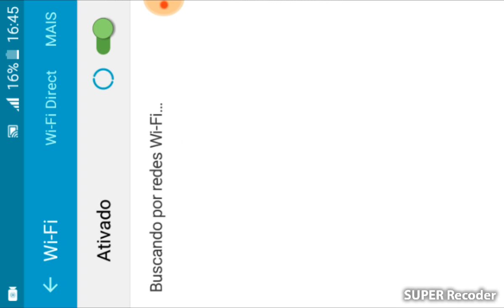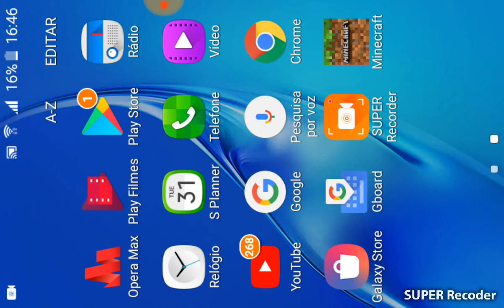Aventuras do sobrevivência